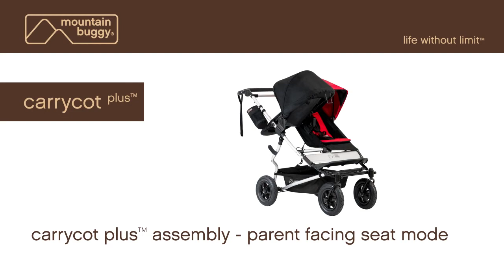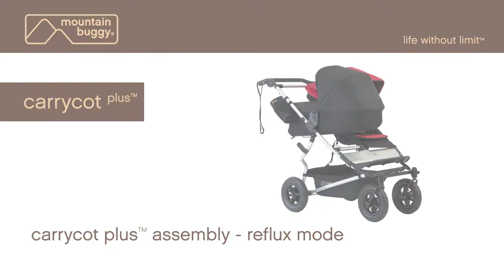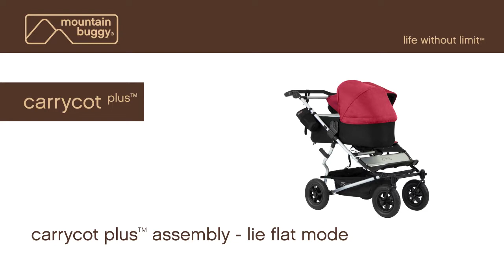MB CARRYCOT PLUS ASSEMBLY INSTRUCTIONAL VIDEO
How to install the Mountain Buggy Carrycot Plus